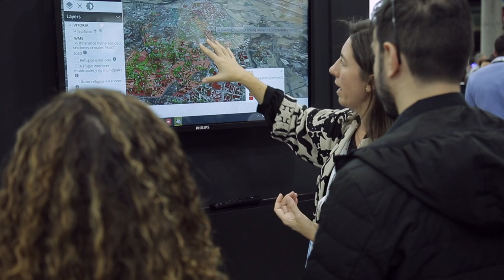TransformaciónUrbana y GemeloDigital de la Ciudad en SmartCity 2023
Trabajamos en los retos de la TransformaciónUrbana de una manera integrada, uniendo la tecnología con el conocimiento del dominio. Con el objetivo de planificar y gestionar nuestras ciudades de forma óptima, desarrollamos soluciones que permiten analizar diferentes situaciones, emular distintos escenarios y tomar decisiones basadas en datos y evidencias.

En el marco de Smart City Expo World Congress 2023, Francisco Rodriguez, Responsable del Laboratorio de Transformación Urbana de TECNALIA, acerca en este vídeo las soluciones en las que trabajamos, como el GemeloDigital de la ciudad. Algunos ejemplos de aplicación de esta solución son: la optimización de la ubicación de instalaciones de accesibilidad urbana, la predicción de obras y afecciones en el espacio público, la simulación de escenarios de calidad del aire con soft sensing y la estimación de la temperatura del aire en la superficie terrestre para la gestión de las islas de calor urbanas.